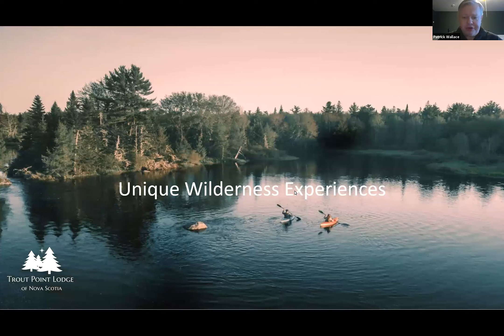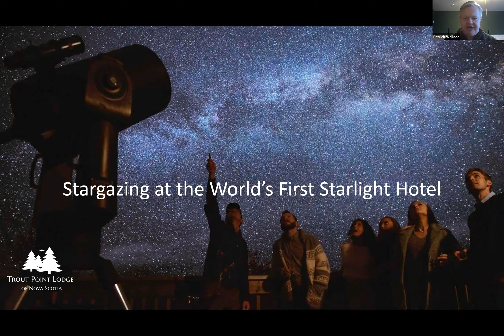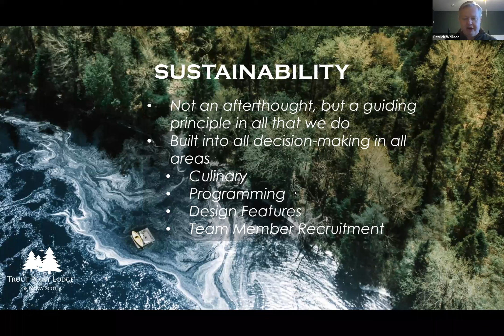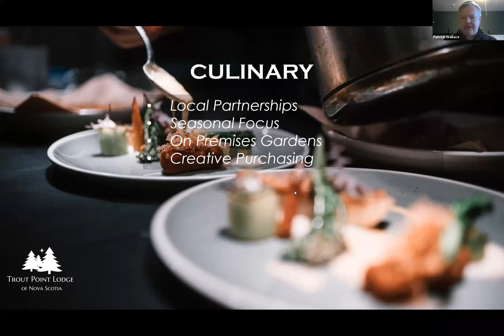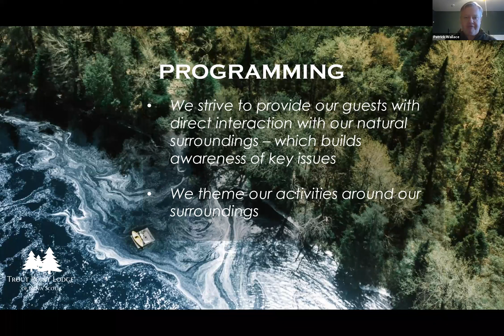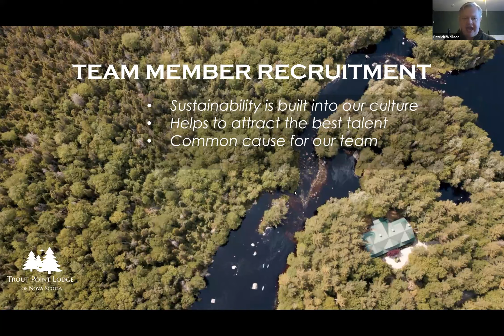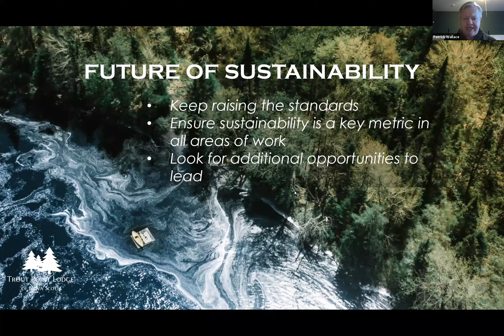Sustainable Business Tour - Fall 2021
During the October 4th tour over 85 students visited with Patrick Wallace, Owner of Trout Point Lodge - Thank you so much Patrick!

msvu.ca/business
msvu.ca/tourism